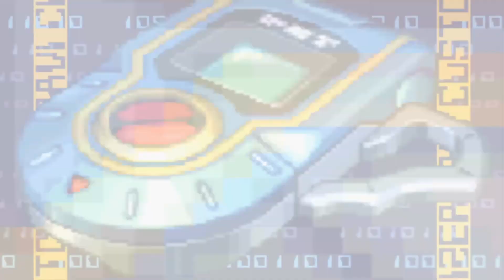Megaman Battle Network 4: Blue Moon (Blind) Ep.15- Park Area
What's up everyone and welcome to my Let's Play of Megaman Battle Network 4: Blue Moon blind playthrough.
In this episode of Blue Moon, we explore Park Area and almost get deleted.